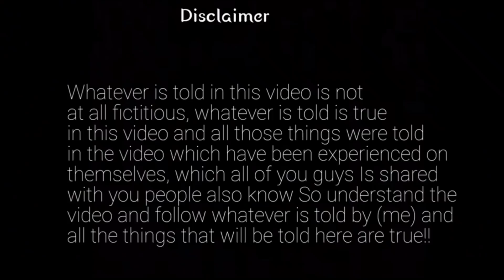पार्टनर को हमेशा अपने कदमो में रखना चाहते हो ? | Love Tips By Relationship Coach Jogal Raja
agar aap hamesha apne partner ko apne kadmo rakhna chahte to apko kuchh bato ka hamesha dhyan rakhna padega love tips and relationship advice in hindi by jogal raja

If you found the video informative and helpful, buy me a cup of coffee, here in the

1. वो आपकी बातों के दीवाने हो जाएंगे । पार्टनर को आप कभी बोरिंग नही लगोगे

00:00 intro partner apke kadmo me rahega
02:11 partner ki life me unki jarurat banne ka tarika.
05:42 jab vo aapke upar depend ho jaye.